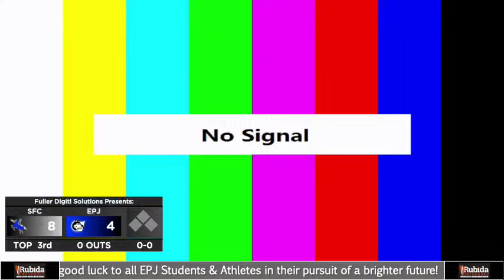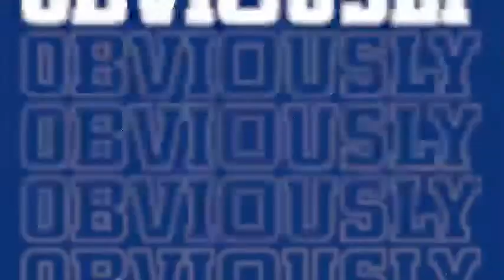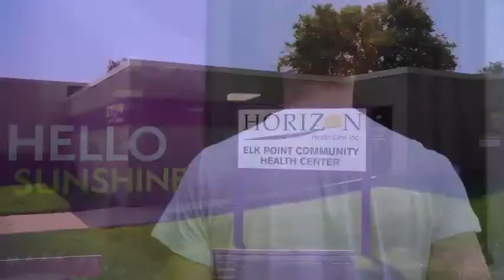EPJ vs SF CHristian Varsity Softball